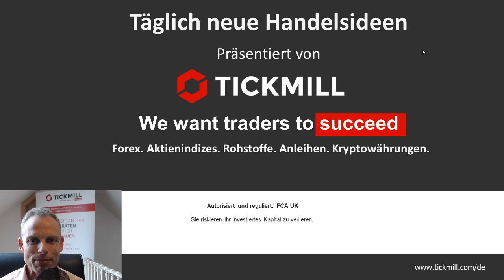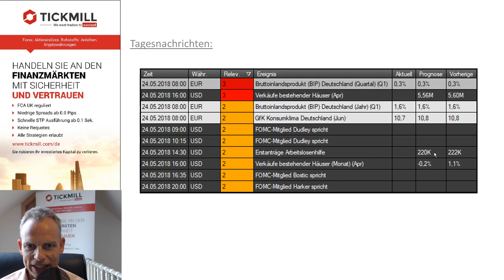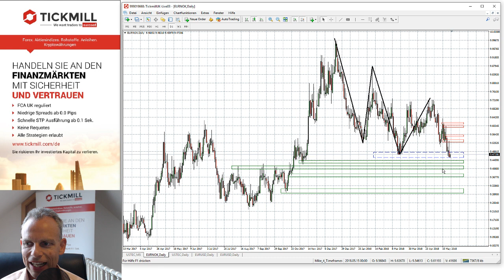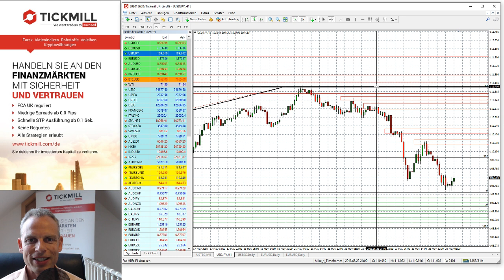Videobesprechung zu Tickmill's Handelsideen für den 24. Mai 2018 mit Mike Seidl